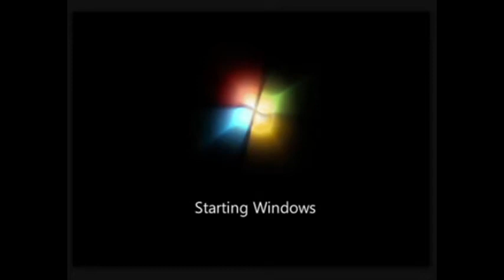REUPLOAD I Accidentally Windows 7 Logo